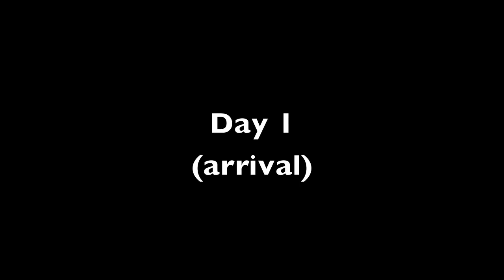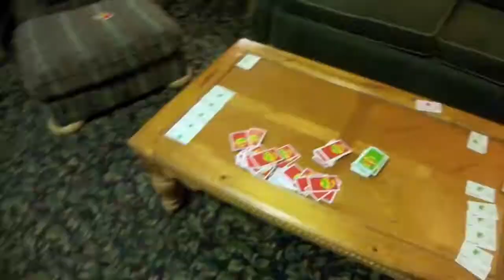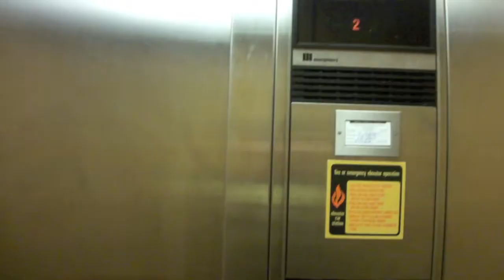Adventures in Toccoa, GA - Day 1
Fun times and good food in Toccoa.